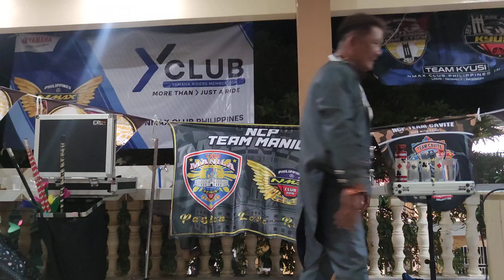The Magician NCP Team iloilo | Part 2